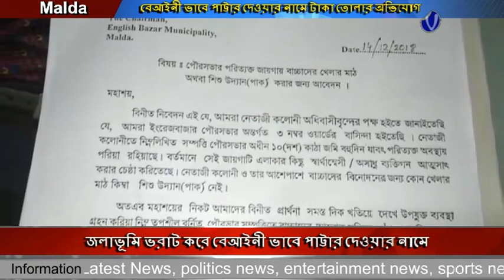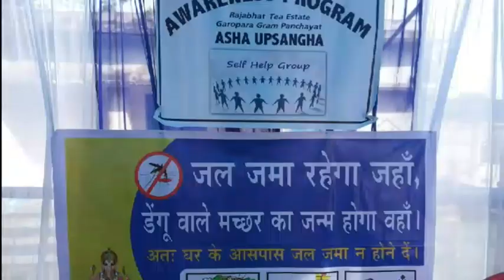North Bengal Voice News Package 08.09.2019